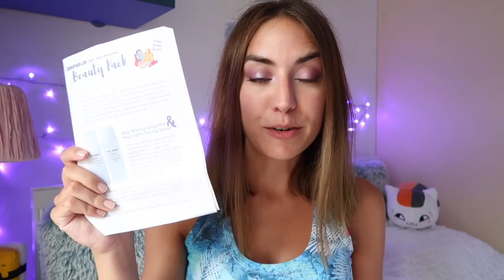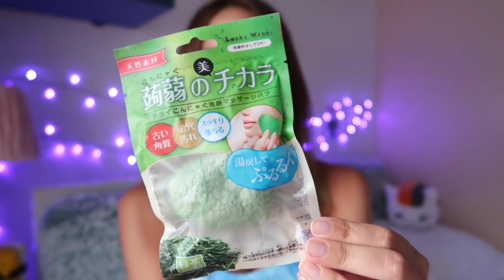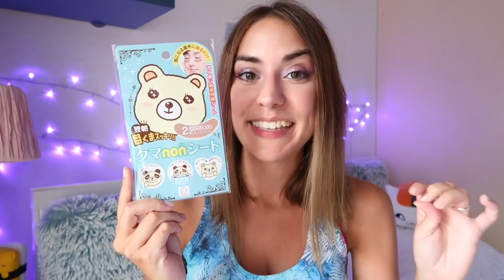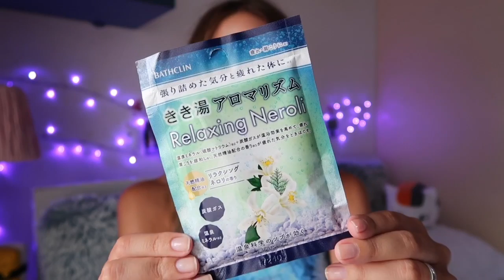ZENPOP BEAUTY UNBOXING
Oggi apriamo insieme una nuova box proveniente dal Giappone! Quali prodotti conterrà?